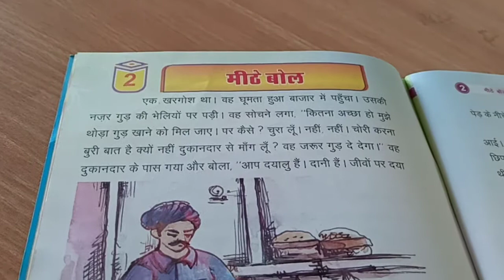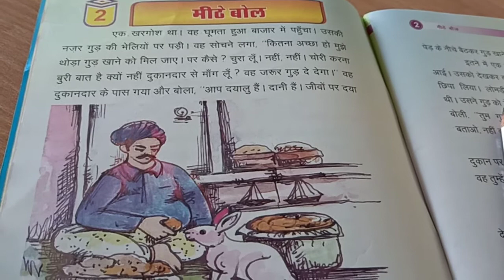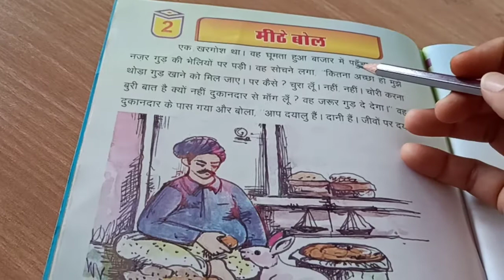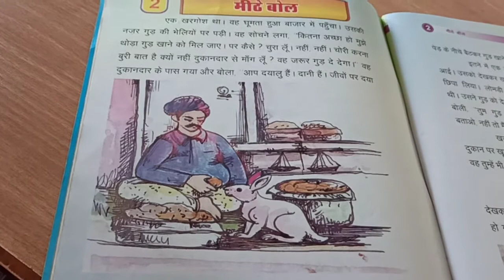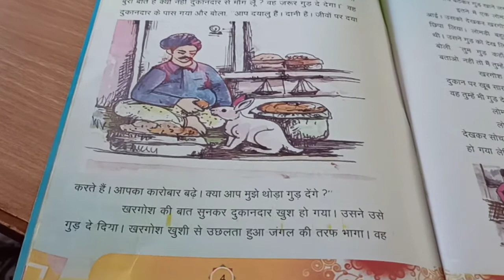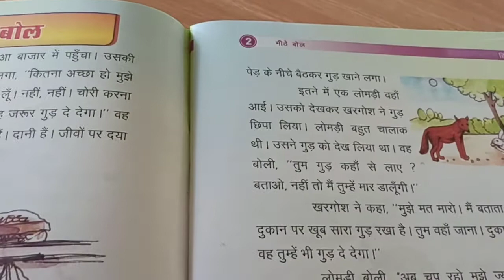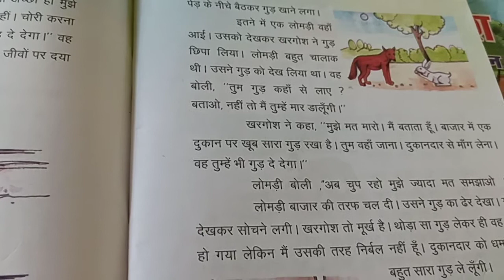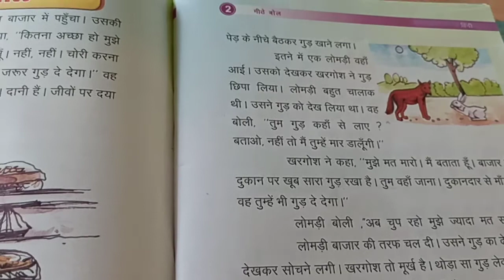CLASS 3 HINDI 21 08 020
USHA BHATIYA